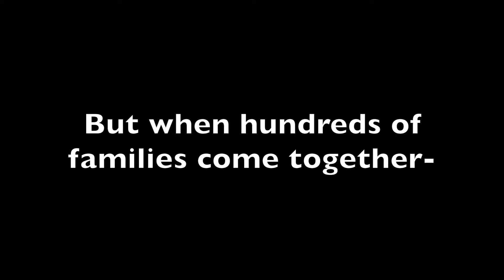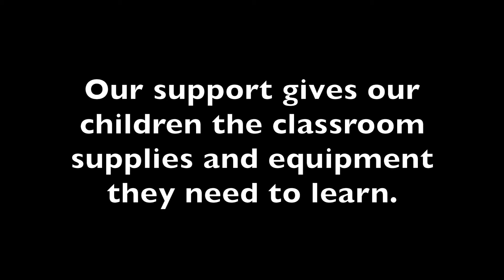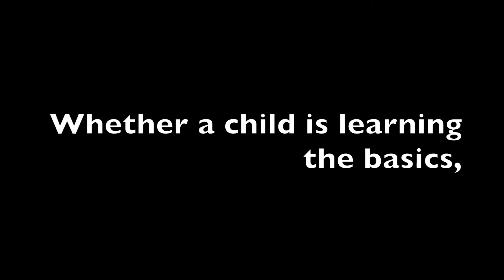Annual Fund Thank You 2015-16